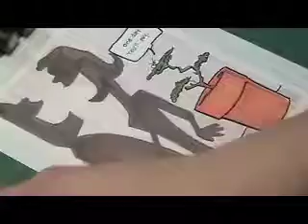Bonsai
Another installment in the Monster By Mail Art project. Want you own Monster by Mail? An original hand drawn monster sketch delivered to your doorstep
All proceeds from this project go to pay for medical expenses related to the birth of our new baby in the fall.